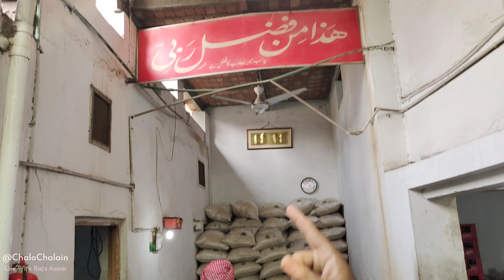Pakistan’s Chicken Pulao Factory | Daily 350Kg Rice Sale | Pakistani Food Street, Faisalabad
THANKS ALOT.
Ali Bhai Murgh Plao, Faisalabad
✅ GOOGLE MAP DIRECTION